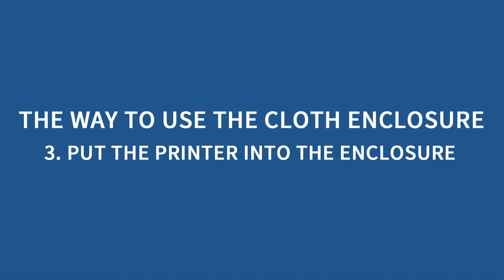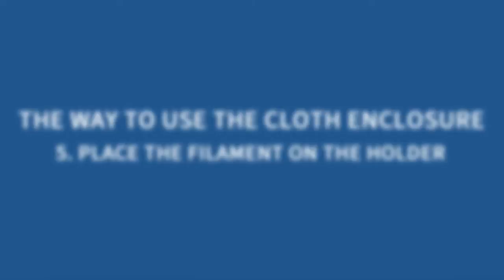Kywoo Tycoon | Add-on | How to assemble and use the enclosure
The enclosure is an accessory used for high-temperature printing, usually for filaments like Nylon and PETG.

And Kywoo team has also designed an acrylic enclosure for you

Where to Purchase the Tycoon 3d printer?
Kywoo Aliexpress Store:
Tycoon 3D Printer
Tycoon Max 3D Printer
Amazon Store:
Kywoo US Amazon Store
Kywoo GE Amazon Store